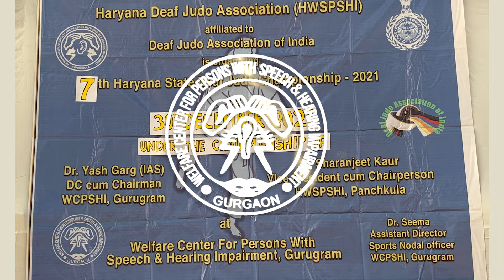7th Haryana State Deaf Judo Championship 2021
7th Haryana State Deaf Judo Championship was held on 30th December 2021 at Welfare Center for Persons with Speech & Hearing Impairment, Gurugram, Haryana.

This video shows the glimpses of the event.